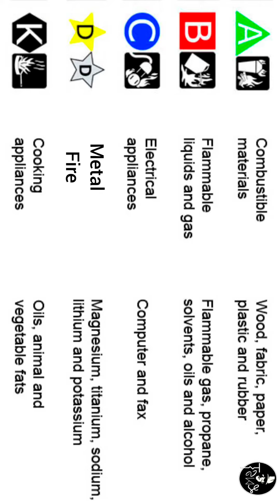Types of fire | classifications of fire as per OSHA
Hello Friends

Always safety first.. be the best 👍👍👍